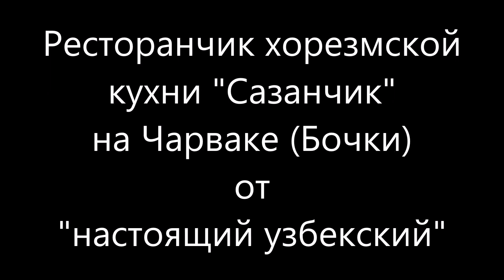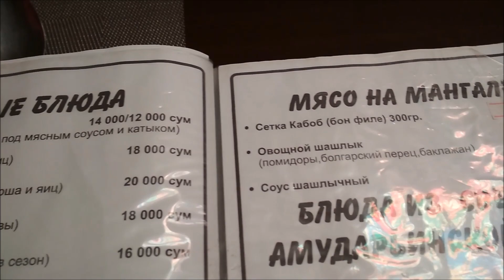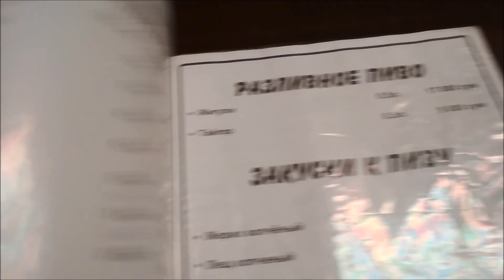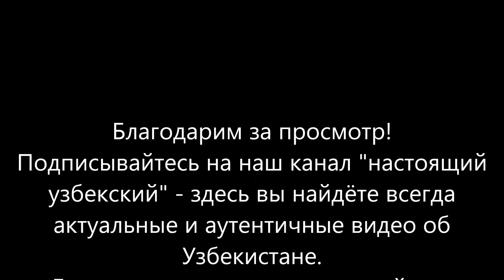Сазанчик на Бочке ресторан хорезмской кухни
Ресторан хорезмской кухни Сазанчик имеет несколько филиалов в Ташкенте, например по ул. Шота Руставели. Здесь всегда свежая рыба и вкусные блюда хорезмской кухни- тухум барак, юмурта барак, шивит оши.